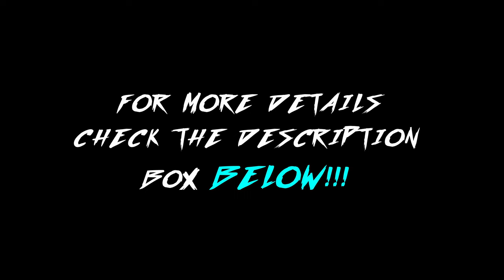GWEN STACY SPEED PAINTING!!!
Done at home!
This is a different take on how Speed Paintings can be done. Especially since most of us are at home at the moment. Since I can't perform live on a stage I thought of introducing this style of speed Painting which can be done with minimum Space!
Also you can book virtual or physical Speed Painting Performances!

Happy New Year and take care!